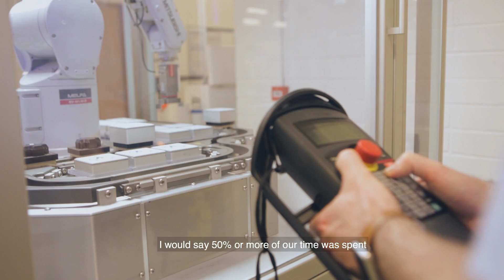Find your course in Industrial Automations at LIT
Conall Mac Kernan works as a Controls Engineer at Modular Automation in Shannon Co. Clare. Conall's career started at LIT, where he completed a BEng in Industrial Automation & robotic Systems and also a BSc in Electrical Systems. Interested in a career that combines the theory and practice of science and engineering?